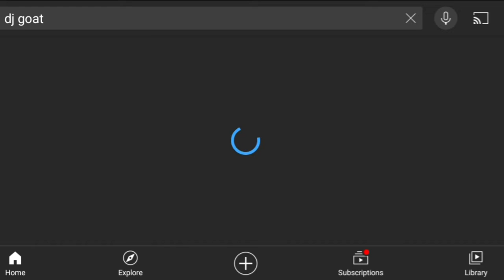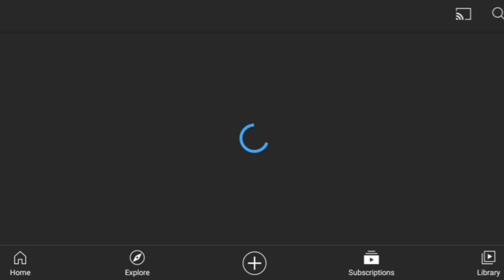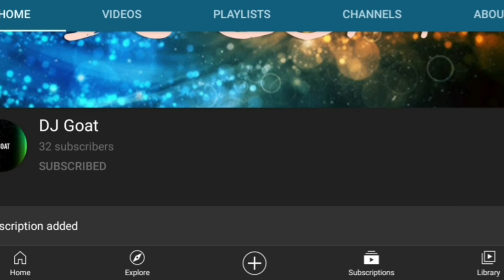where ive been.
I'm back guys ya happy